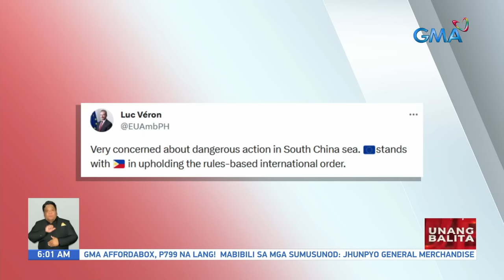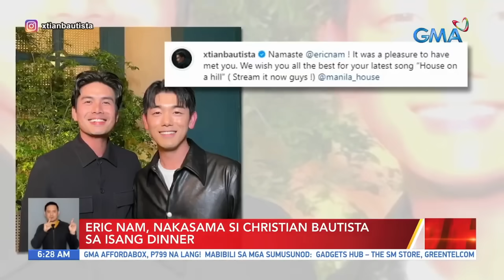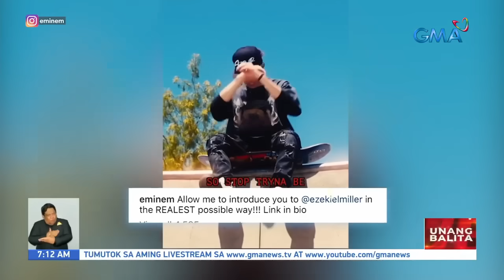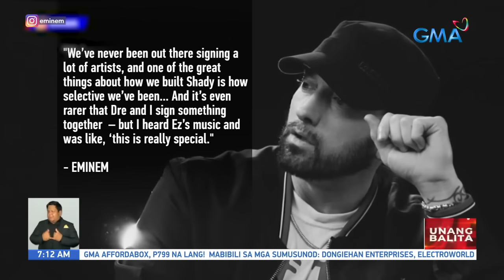Unang Balita sa Unang Hirit: August 7, 2023 [HD]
Narito ang mga balitang ating tinutukan ngayong Lunes, August 7, 2023

DFA, AFP, PCG at iba pang ahensya, tatalakayin ang paggamit ng water cannon ng China Coast Guard sa mga barko ng Pilipinas
Konstruksiyon at road repairs ng MMDA sa EDSA, nagpapatuloy
BFAR: presyo ng isda, tumaas sa ilang lugar na naapektuhan ng mga nakaraang bagyo
Fuel subsidy, ipamamahagi sa PUV operators at drivers
Take Off World Tour in Manila ng iKON, dinagsa ng Filo iKONICS
Presyo ng mga produktong petrolyo, inaasahang tataas muli ngayong Linggo; DOTR: P2.95-B pondo, inilaan para sa fuel subsidy sa mga PUV
Fil-Am singer and rapper na si Ez Mil, pumirma na ng kontrata sa music labels nina Eminem at Dr. Dre; Ez Mil, magkakaroon ng collab song with Eminem; Ez Mil, ready to elevate ang Original Pinoy Rap sa Global Music stage
Presyo ng bigas sa LITEX Market, tumaas
National kickoff ng Brigada Eskuwela ng DepEd sa Tarlac, magsisimula
Reclamation projects sa Manila Bay, gustong ipa-review ng Senado; panayam kay Sen. Cynthia Villar
Presyo ng ilang school supplies sa Divisoria, mas mataas ngayon kumpara noong bago mag-pandemic